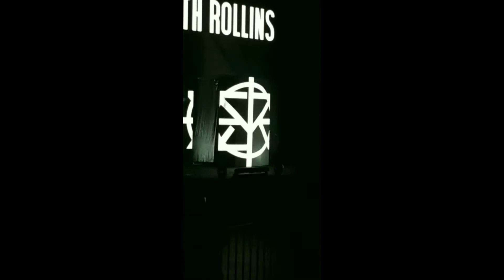Wrestler Entrances - WWE LIVE KITCHENER 3/24/2018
I had the privilege to attend WWE's untelevised live event in my hometown of Kitchener, Ontario last night.